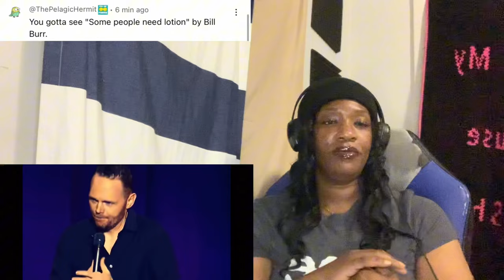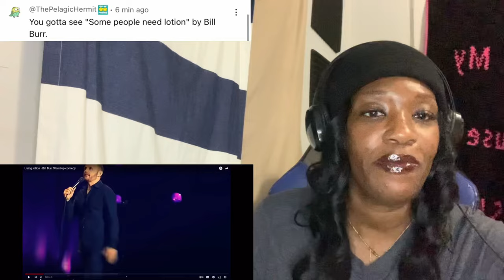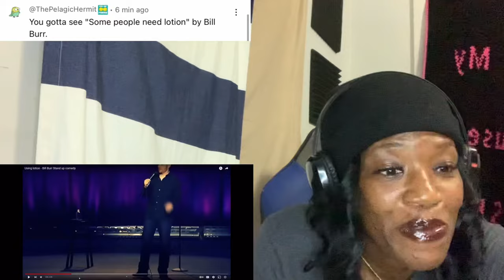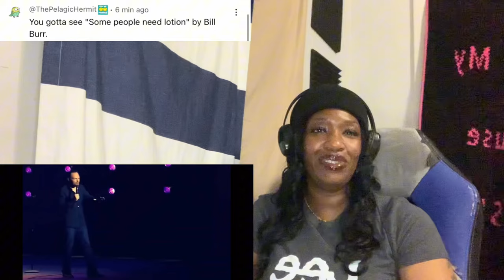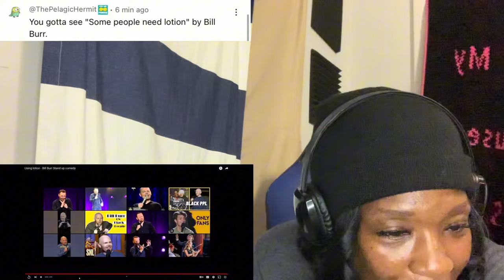BILL BURR “ SOME PEOPLE NEED LOTION “ | REACTION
13,799 BEST FRIENDS